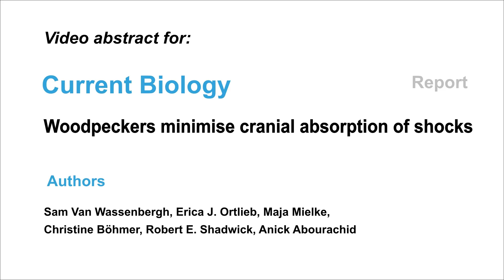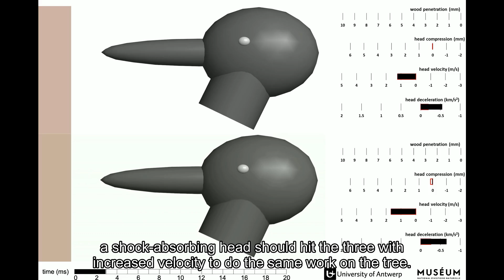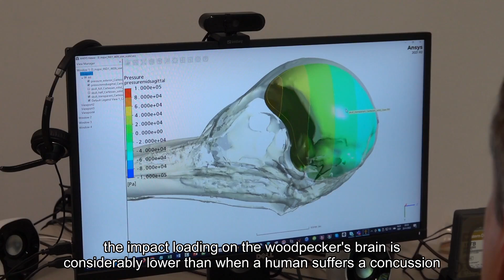No cranial absorption of shocks in woodpeckers / Curr. Biol., July 14, 2022 (Vol. 32, Issue 14)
High-speed video analyses and biomechanical models show that woodpeckers are adapted to minimize the absorption of shocks by their cranial skeleton. By functioning as a stiff hammer during pecking, woodpeckers optimize their pecking performance while their brains still do not experience impact decelerations that are likely to cause concussions.

S. Van Wassenbergh, E.J. Ortlieb, M. Mielke, C. Böhmer, R.E. Shadwick, and A. Abourachid (2022). Woodpeckers minimize cranial absorption of shocks. Curr. Biol. 32.